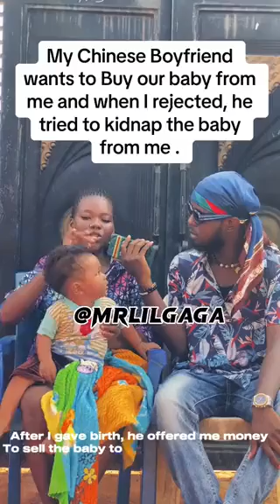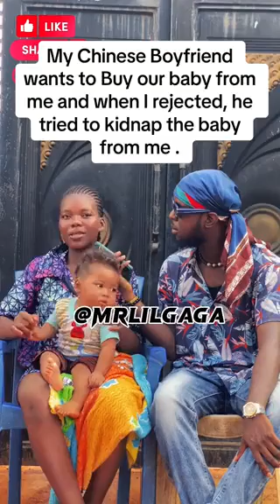Who BW Really Choose?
African woman lies about being married and then goes on to explain how she was just a wet hole for some Chinese whom she didn't even know his name.